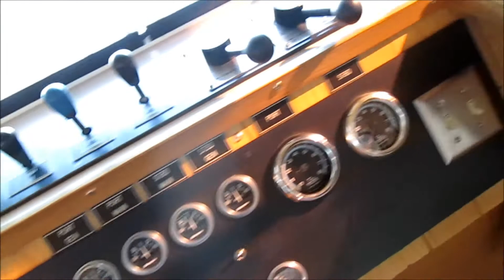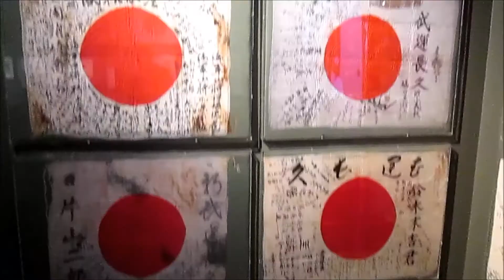Columbia River Maritime Museum 2016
Columbia River Maritime Museum in Astoria, Oregon.

4/7/16